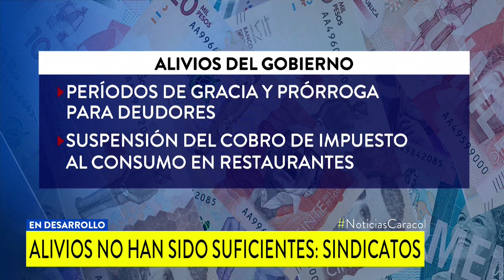Trabajadores dicen que ayudas del gobierno no han sido suficientes, Fenalco opina lo contrario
Aseguran que los alivios no son equivalentes a las millonarias pérdidas por el impacto del COVID-19.